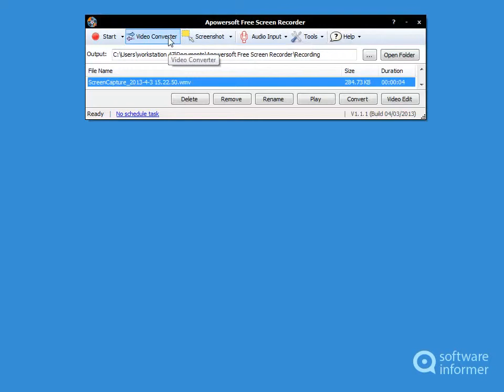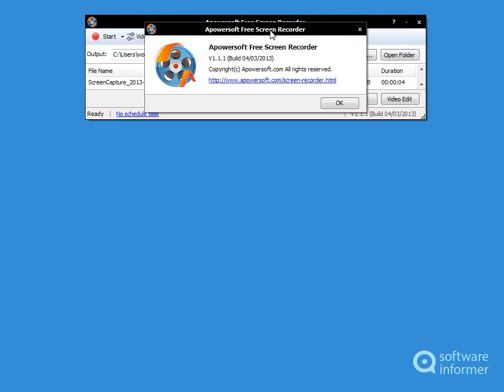Let's have a look at Apowersoft Free Screen Recorder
It is an easy-to-use desktop tool for recording screen and audio activity. Apowersoft Free Screen Recorder2 is developed by Apowersoft. Read the full review of Apowersoft Free Screen Recorder